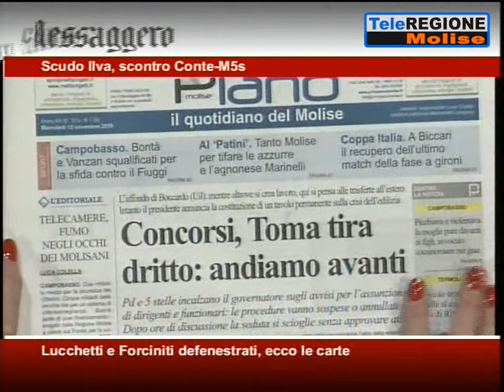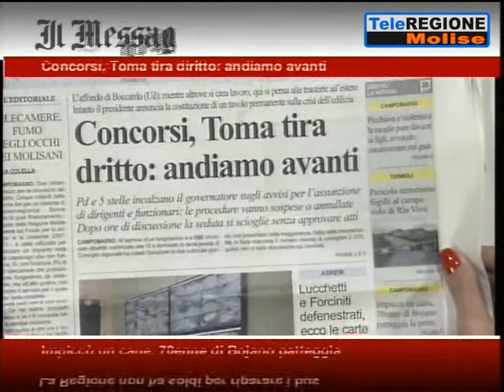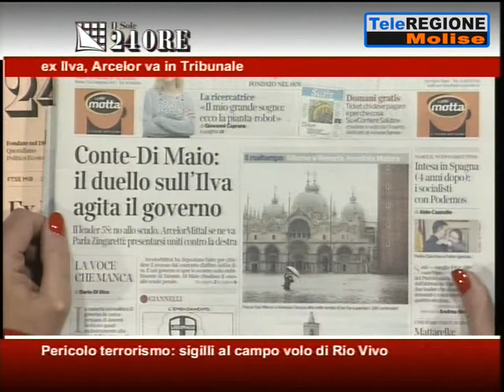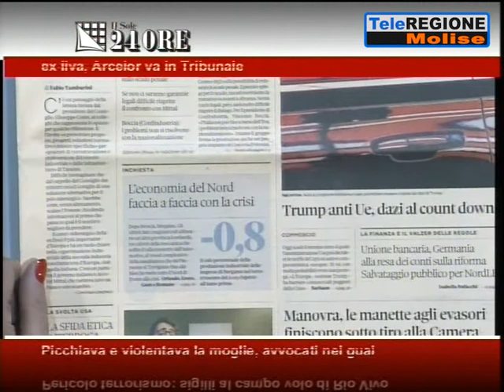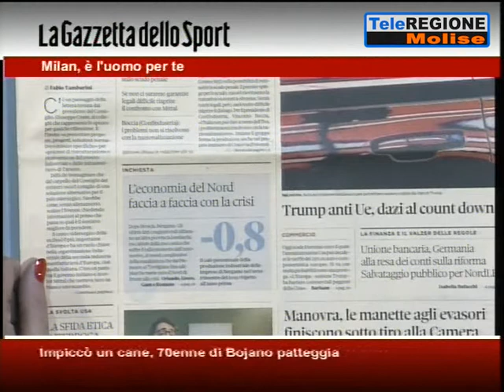Rassegna Stampa - 13/11/2019